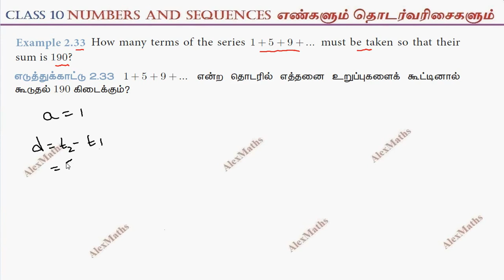TN New Syllabus 10th Maths Chapter 2 Numbers and Sequences Example 2.33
10th Maths | Example 2.33 | NUMBERS & SEQUENCES | எண்களும் தொடர் வரிசைகளும்
Priya earned ₹15,000 in the first month. Thereafter her salary increased by ₹1500 per year. Her expenses are ₹13,000 during the first year and the expenses increases by ₹900 per year. How long will it take for her to save ₹20,000 per month
Prove that two consecutive positive integers are always coprime.
2.1Introduction
2.2Euclid’s Division Lemma
2.3Euclid’s Division Algorithm
2.4Fundamental Theorem of Arithmetic
2.5Modular Arithmetic
2.6Sequences
2.7Arithmetic Progression
2.8Sum to n terms of Arithmetic Progression
2.9Geometric Progression
2.10Sum to n terms of Geometric Progression
2.11Special Series